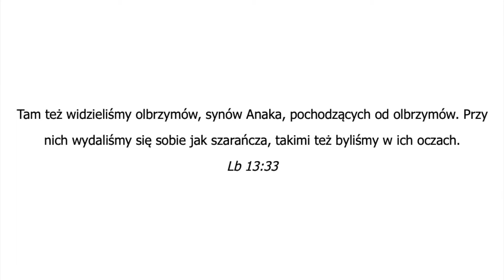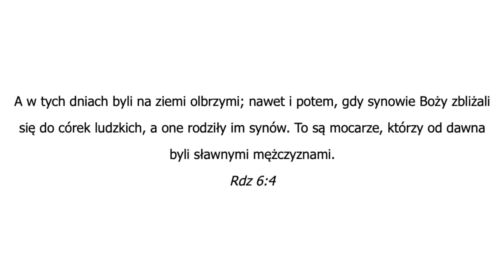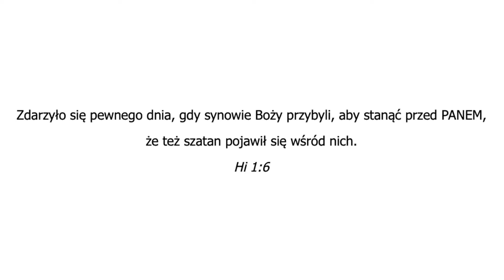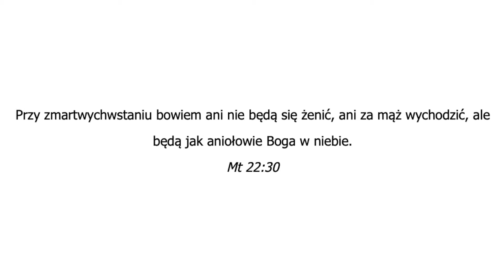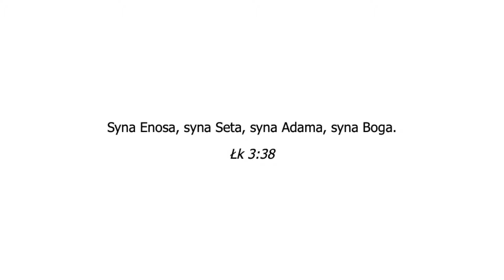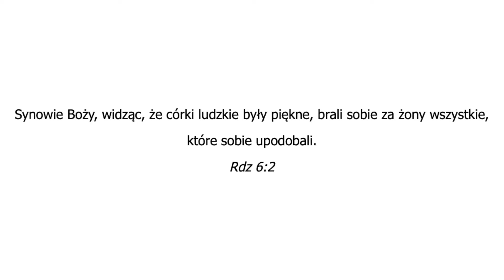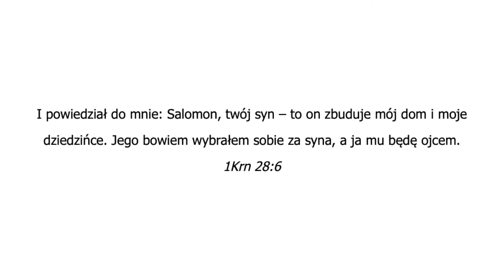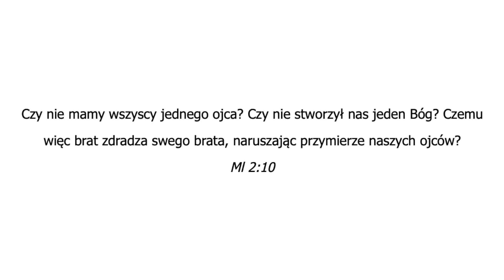Nefilim i demony współżyjące z kobietami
Kim byli ci olbrzymi?
Co znaczy słowo Nefilim?